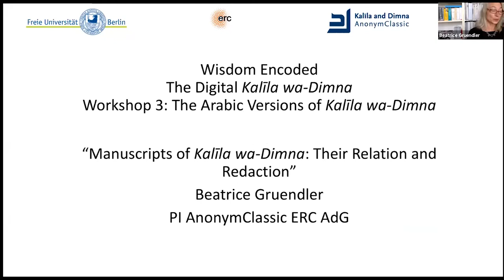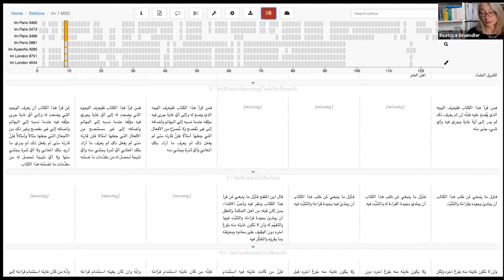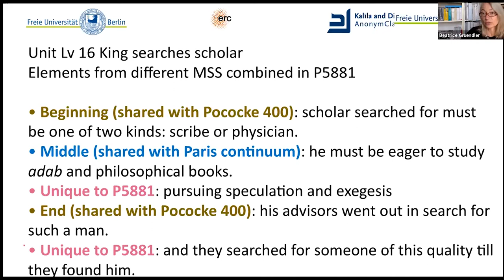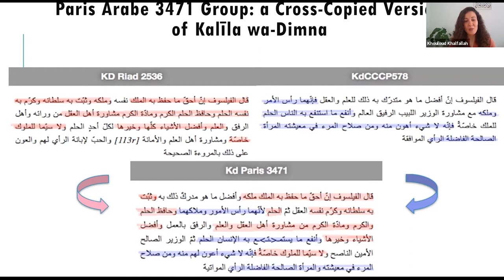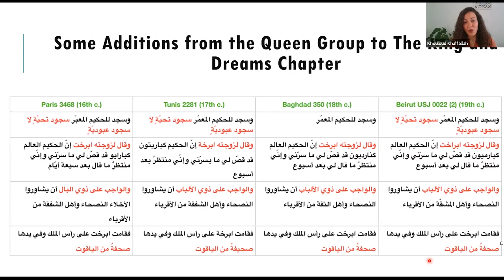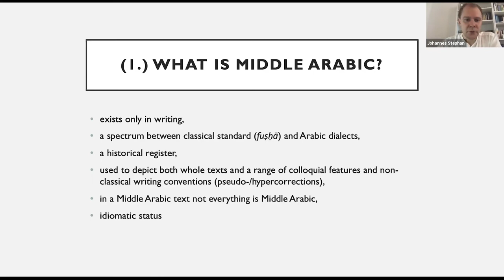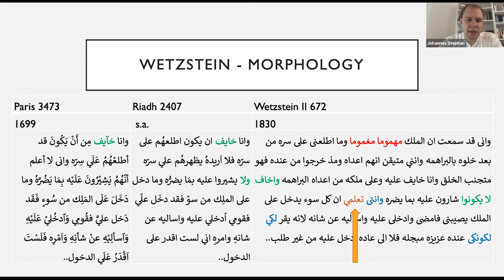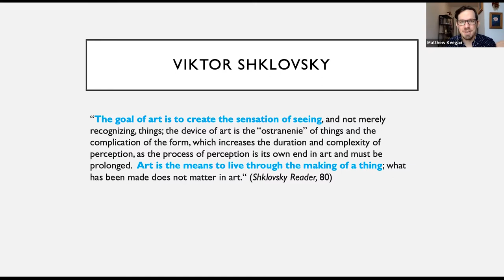The Arabic Versions of Kalīla wa-Dimna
Moderated by Matthew L. Keegan, Moinian Assistant Professor in Asian and Middle Eastern Cultures at Barnard College, Columbia University

Manuscripts of Kalīla wa-Dimna: Their Relation and Redaction
Beatrice Gruendler, German Arabist and Professor of Arabic Language and Literature, Freie Universität Berlin

An Overview of the Variety of Versions of Kalīla wa-Dimna
Khouloud Khalfallah, Research Fellow, Freie Universität Berlin

Poetic Moments. The Literary Significance of Middle Arabic in Kalīla wa-Dimna Manuscripts from the Early Modern Period
Johannes Stephan, Postdoctoral Research Fellow, Freie Universität Berlin

Discussant: Devin Stewart, Professor of Arabic and Islamic Studies and MESAS Chair, Emory College of Arts and Sciences, Emory University

Kalīla wa-Dimna is a text that is central to both Arabic and world literature. A collection of tales teaching political wisdom, it transcended languages, cultures, and religions. Throughout the centuries, the book travelled from India via the Middle East to Europe. In its course, it was translated from Sanskrit via Middle Persian and Arabic to Hebrew, Latin (under the title Directorium vitae humanae) and most European vernaculars, as well as Near Eastern, South Asian, and South-East Asian languages. Its religious and social context changed from Hinduism via Zoroastrianism to Islam, and from there to Christianity.

The work’s multilingual history involving circa forty languages has never been systematically studied. The absence of available research has made world literature ignore it, while scholars of Arabic avoided it because of its widely diverging manuscripts. AnonymClassic, an ERC-funded project at the Freie Universität Berlin, has been hard at work creating a digital edition of this complicated text with a massive manuscript tradition. All sessions will be recorded for publication via digital media.

Facebook: Columbia Global Centers | Amman